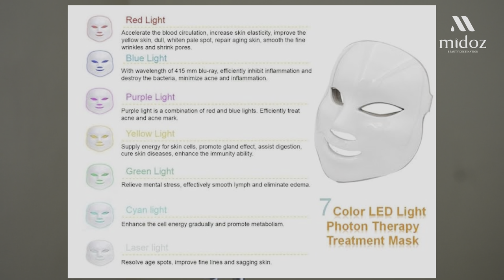What is Hydra Facial/Hydra Facial Malayalam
Midoz Beauty Destination